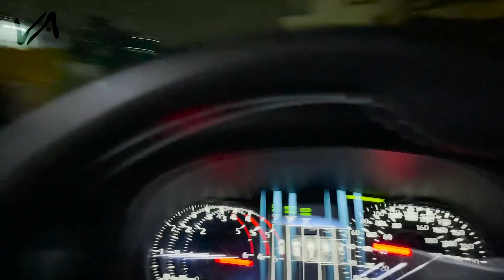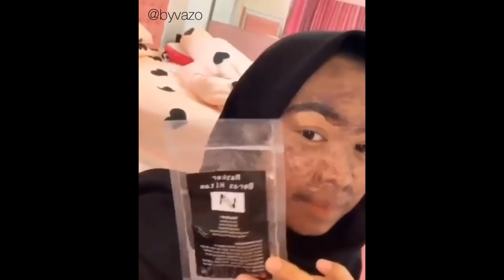AKIBAT POCONG DI MOBIL UCCY KESURUPAN 😱 KITA SEMUA KETAKUTAN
Contact business : WA Only 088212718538 (sinta)

Vazo Achmad here, yang buruk jangan di ikutin, ikutin yang baik-baiknya aja